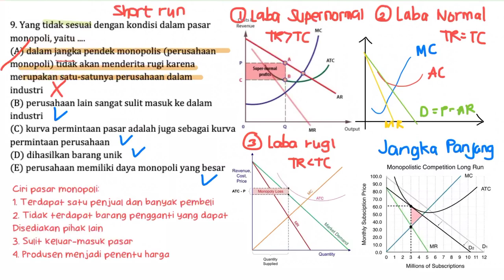Pembahasan Soal SIMAK UI Tahun 2015 - TKA Soshum / 741 / 9 - Keseimbangan Pasar dan Struktur Pasar